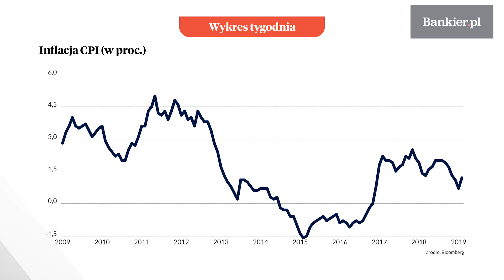Wykres tygodnia: Inflacja CPI | Bankier.pl